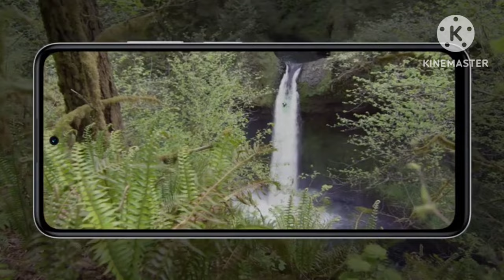🤑 First Impression & Price of iPhone 15 Pro Max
Dosto aaj ki is video main, iPhone 15 Pro Max 5G Smartphone ke Specifications ke bare main  batuga to dosto video end tak jarur dake or channel pr nye hai  to channel ko subscribe kr le or video like kr de taki aap ko or bhi issi tarah ki video aap tak pauch sake.

Your Quries:
1. What is the Price of iPhone 15 Pro Max 5G in India.
2. Sound Quality of iPhone 15 Pro Max 5g .
3. What is the Performance Upcoming Vivo V29 5G .
4. What is The Battery life of iPhone 15 Pro Max 5G .
5. How to Quality of iPhone 15 Pro Max 5G .
6. Launch Date of iPhone 15 Pro Max 5G in India.

Chapters :
1. 0:04 Introduction
2. 0:34 Build Quality
3. 1:09 Display
4. 1:25 Camera
5. 1:55 Processor
6. 2:10 Storage
7. 1:20 Price
08. 2:25 Conclusion

References Link :
Credit: Apple India and Global, Apple & OnePlus Clip ( Apple & OnePlus India and Apple & OnePlus Global ).

credits : all memes creators